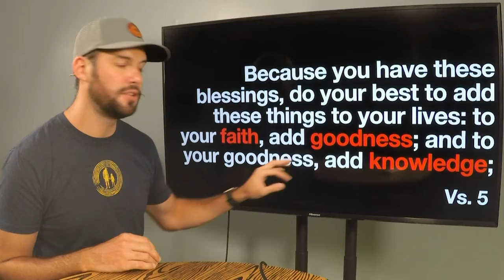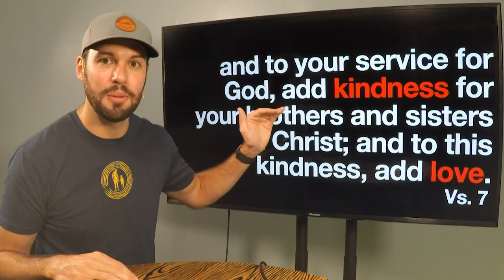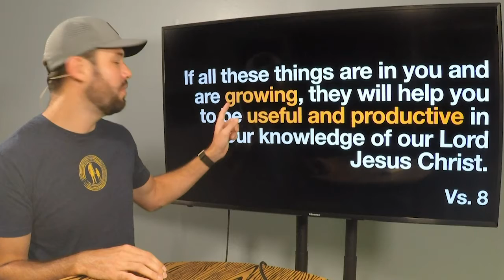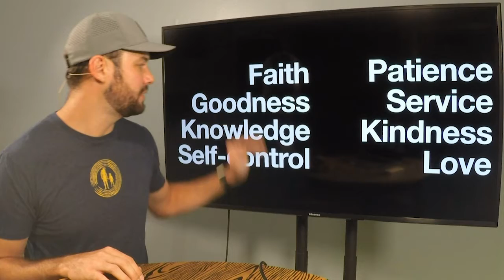Student Studies // Ep. 2 // New Model You